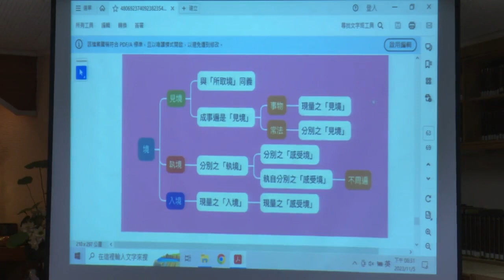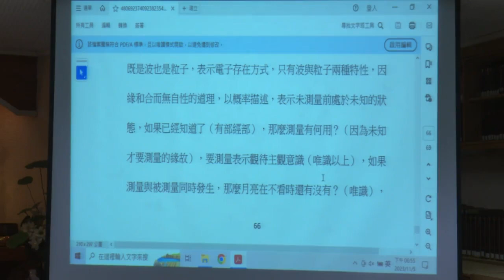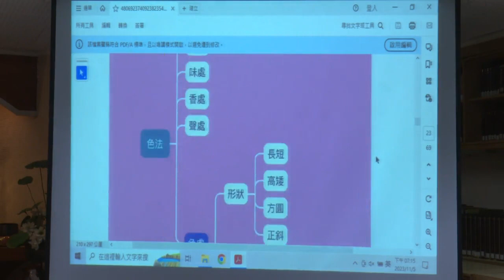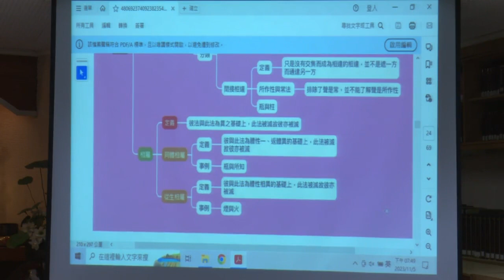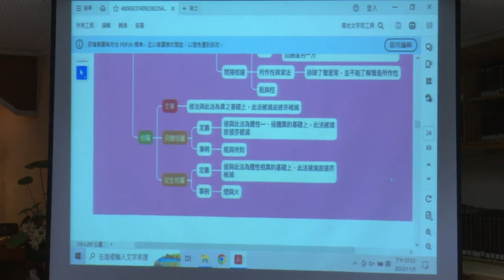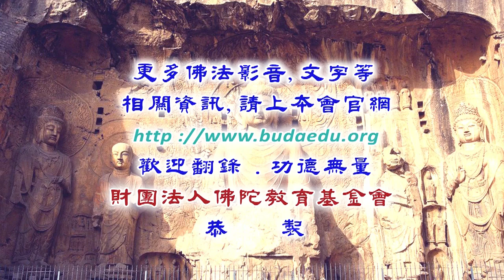現觀辯證--第010集/如道法師主講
現觀辯證 (已圓滿--共27集)
佛學講座/法師宣講/般若
主講者：如道法師
啟講日期：2023年09月06日
演講地點：本會三樓講堂

主講者簡介：如道法師，民國83年於福智日常法師座下出家，修學《菩提道次第廣論》7年，赴印度色拉傑佛教大學，依止卻殿仁波切，學習五大論12年，返台於桃園講說《現觀概論》5年，並曾參與量子物理與佛教宗義的討論。